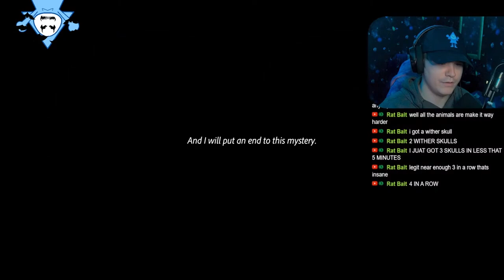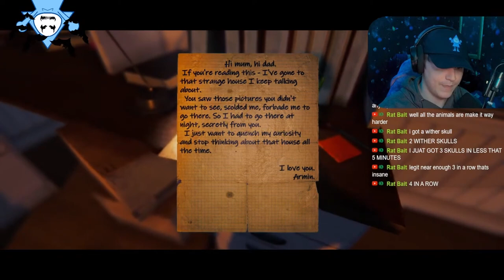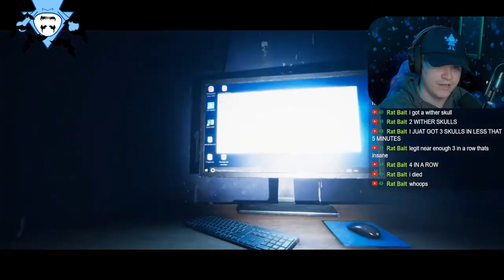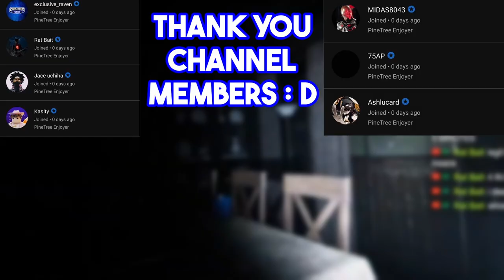They TRAPPED Me In This House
This is a first-person indie horror game. In 9 Childs Street you will find the terrifying atmosphere of a recently abandoned house, and its captive inhabitants, through the eyes of a curious little boy in a red cap